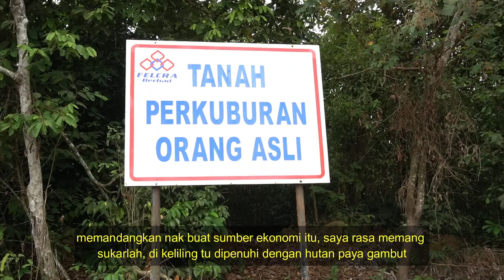Tanah High Conservation Value (HCV) FELCRA Berhad